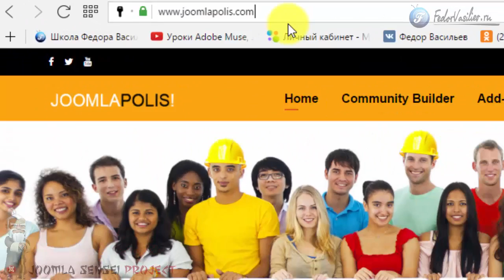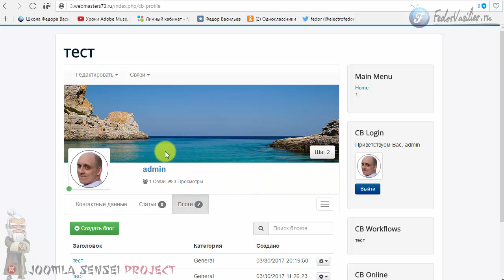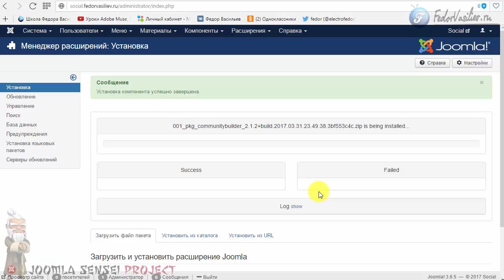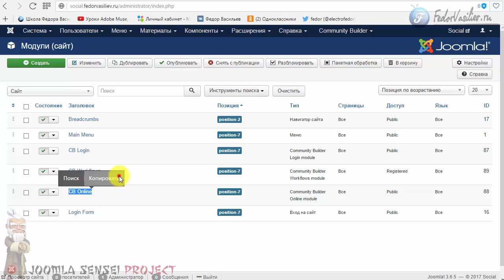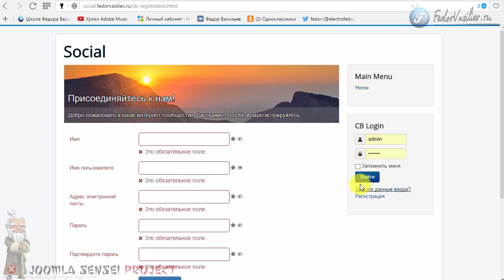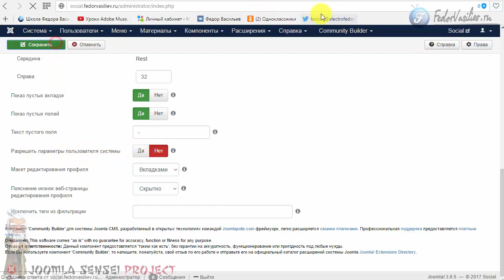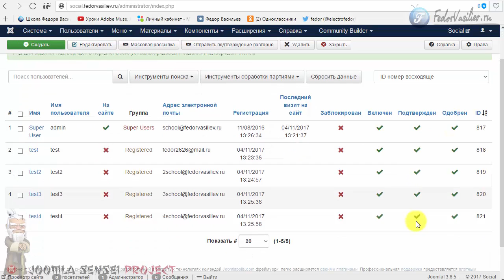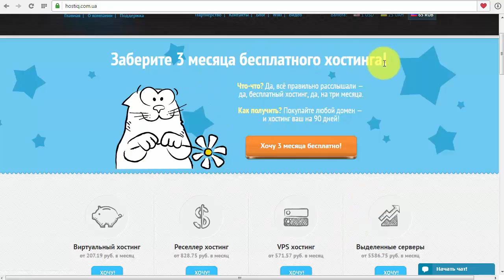111.Знакомство с Community Builder для Joomla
Я начинаю серию уроков о мощном бесплатном компоненте для Joomla под названием "Community Builder", сокращенно "CB". В этом уроке установим CB на Joomla, и рассмотрим первые настройки.